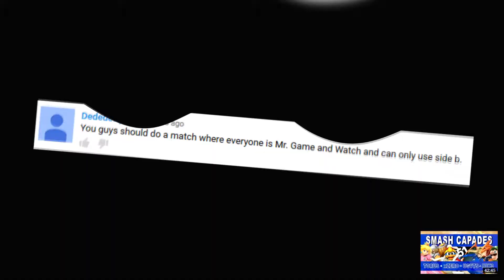Super Smash Bros for Wii U: Smash Out Loud - Episode 75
Highlights from episodes 51 to 74.